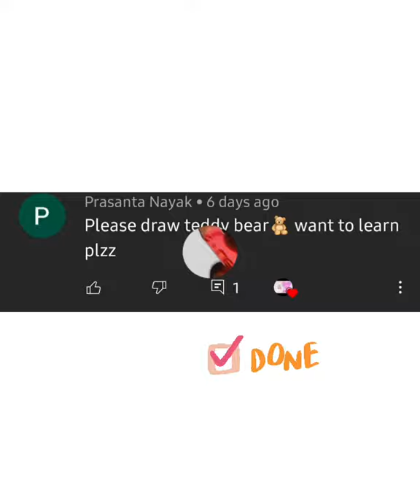Easy teddy bear drawing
hey guys.. this is shubhalaxmi...

Today's video is about a cute teddy bear drawing suggested by my nice subscriber,...

Also plzz suggest me drawing for my next videos. ❤️❤️..